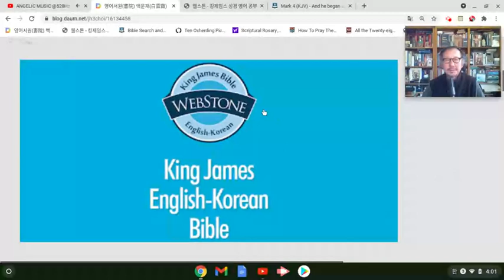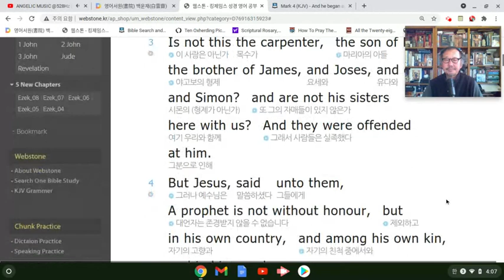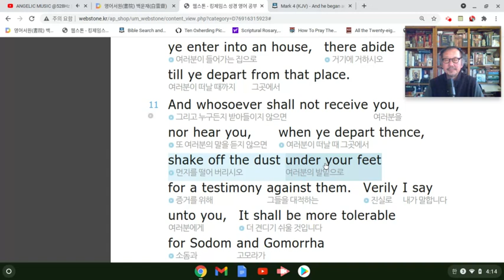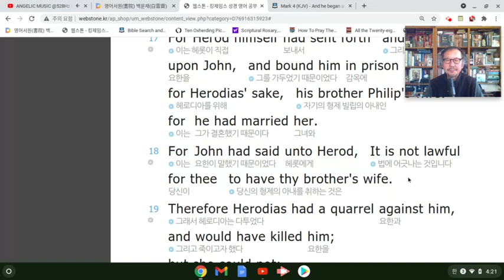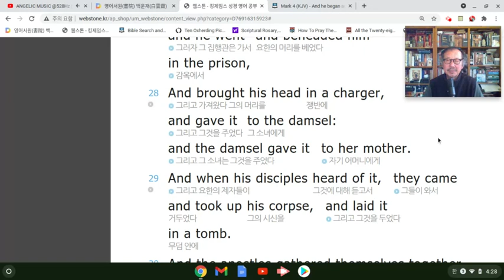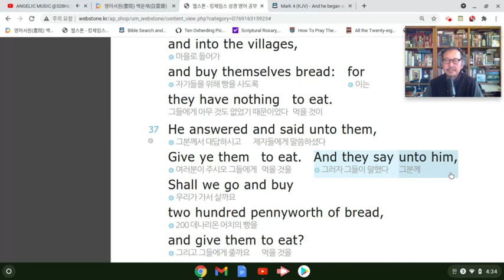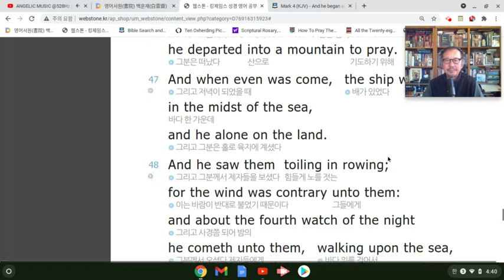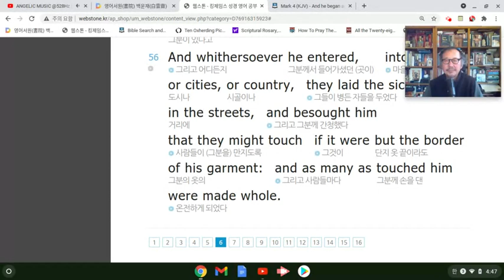킹제임스 영어성경 통독 - 마가복음 #6 / English Through The Bible (ETTB) - Mark: Feb 17, 2021 4:48 PM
영어와_우리말로_통독하는-킹제임스_바이블